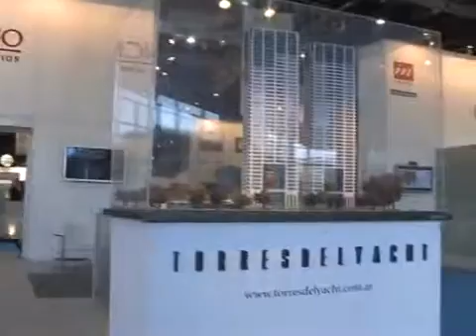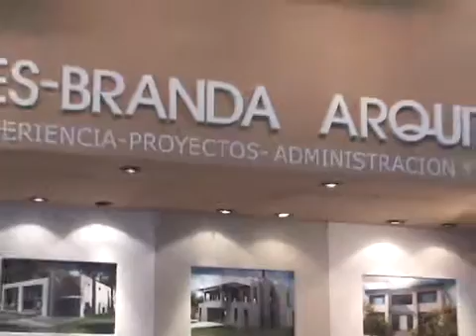Los protagonistas del Salón Inmobiliario